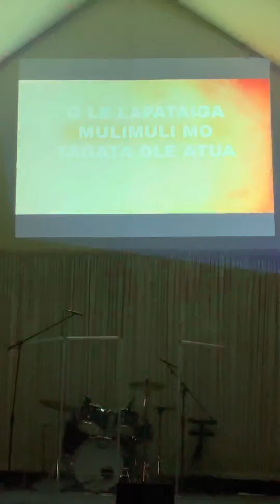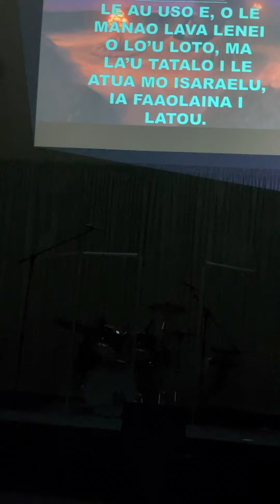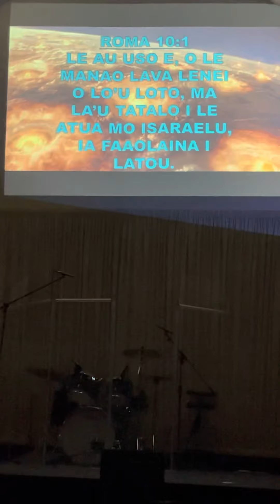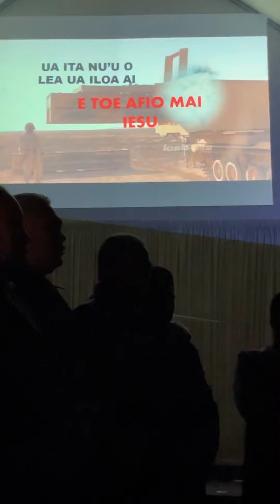Ilia le PU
TMI Tama 2021